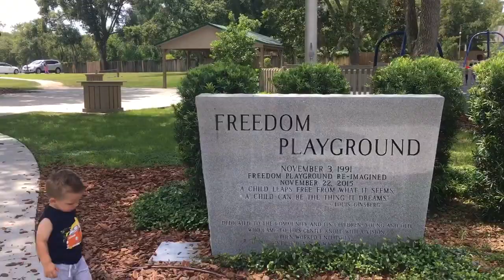Leo heading to Freedom Playground